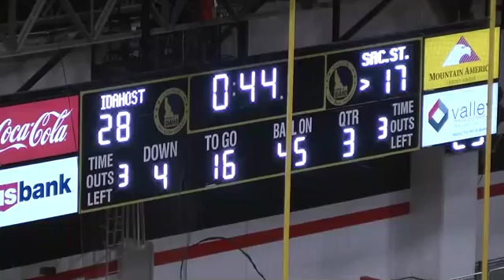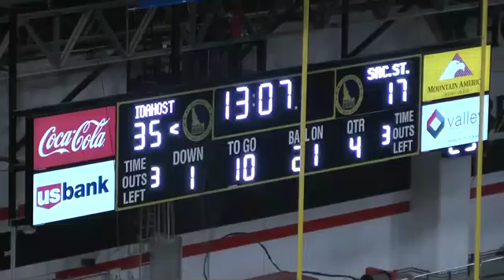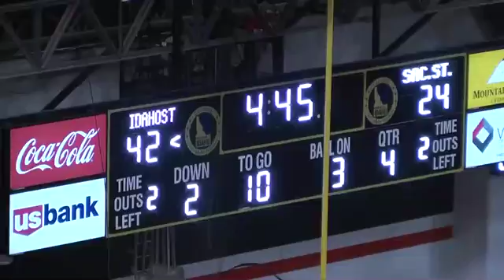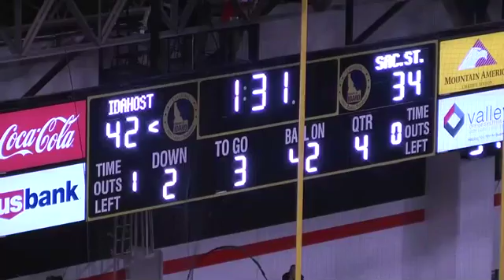16 04 ISU OFF vs SAC